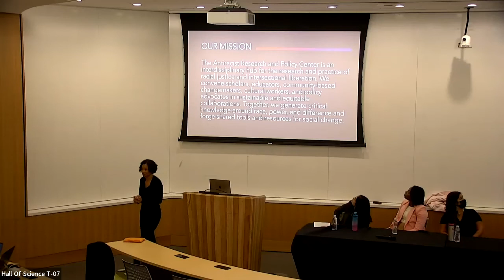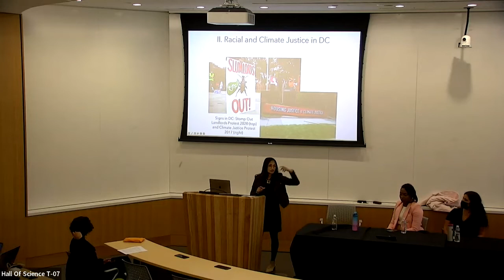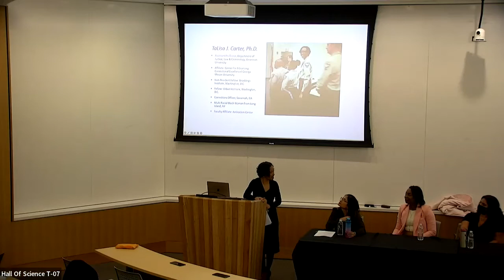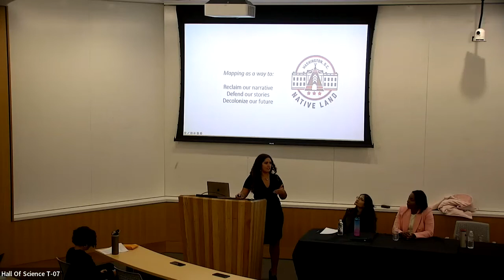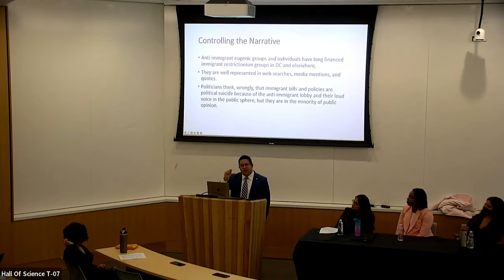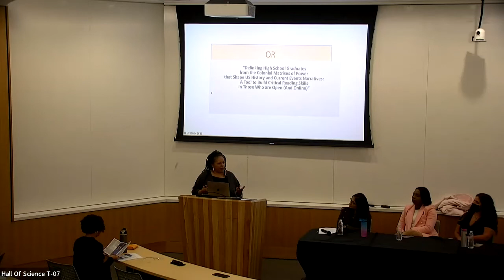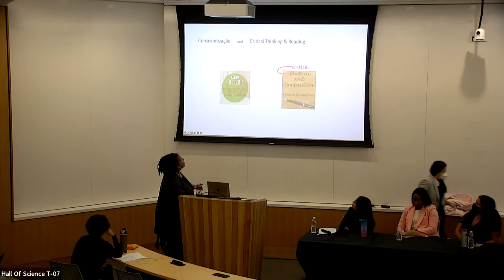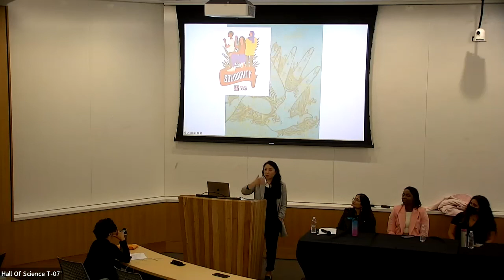Scholarship for Social Change: A Faculty Panel Discussion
In fall 2022 the Antiracist Research and Policy Center launched its new mission, vision for research in action, and four pillared approach in education initiatives, research initiatives, public engagement, and community collaborations. Sara Clarke Kaplan, Executive Director, ARPC was joined by faculty affiliates: TaLisa Carter, Ernesto Castaneda, Malini Ranganathan, Elizabeth Rule, Sibyl Williams, Sarah Trembath, and Lily Wong in sharing ARPC research and areas of expertise across race and carcerality, health and reproductive justice, migration, environmental racism and climate justice, arts as social justice, education, decolonality and Indigenous sovereignty, and gender-based violence.

Speakers:
Sara Clarke Kaplan: 00:00
Linda Aldoory: 03:05
Malini Ranganathan: 23:05
TaLisa Carter: 36:17
Elizabeth Rule: 45:52
Ernesto Castaneda: 54:11
Sibyl Williams: 1:05:00
Sarah Trembath: 1:14:17
Lily Wong: 1:26:55
Q&A: 1:37:00